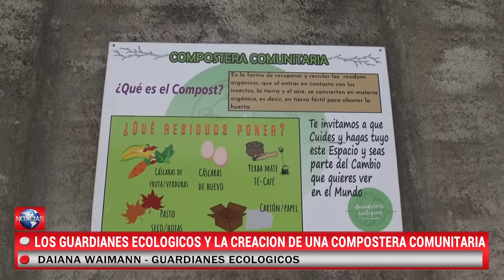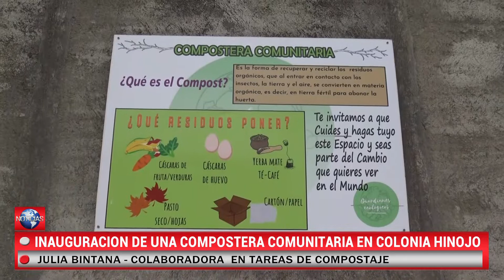Inauguraron la primera compostera comunitaria en Colonia Hinojo